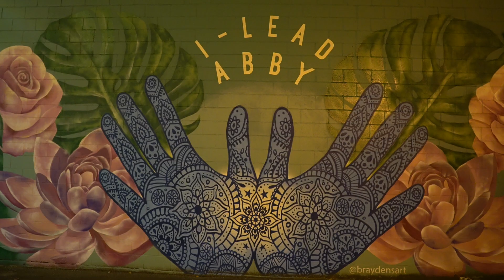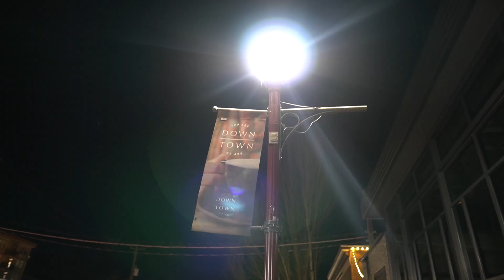Best mobile deals in Canada | Canada Cellphone Companies | Free Iphone | Canada Positive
In this new vlog we shared our experience of How to crack best mobile deals in Canada. Also we discussed which is Canada's best cellphone companies.

I hope you enjoy this vlog as much as we did.

Topics Covered :
Top of the Vancouver
Canada Cell Phone Plans
Best Mobile Plans in Canada
Best Mobile Plans in Canada in 2021
Best Cellular Plan in Canada
How to crack a best deal for mobile plan
Where to buy best mobile plan in Canada

Canada Vlogs
Canada vlog in Hindi
canada struggle
Struggle story Canada
Vancouver Indian vlog
Canada Vlog Hindi
Vancouver Canada Indian Vlog
Indian vlogger in Vancouver
Vancouver vlog indian
Canada Lifestyle
canada
life in canada for indians
jobs in canada
vlogging in canada
life of indians in canada
life in canada for immigrants
is canada good for indians
canada vlogs
india to canada
Canada Couple
Why move to Canada
Is it worth moving to Canada
Benefits of migrating to Canada
Benefits of Canada PR
Why you should migrate to Canada
Indians in Vancouver
Indian in Vancouver Canada
Indians in Canada
indian canadian
immigrate to canada
Why you should move to Canada
Canada Struggle Song
Canada vlog hindi indian

Our Inspirations -

Flying Beast
Canada Couple
Canada Couple Vlogs
Niketa Sidhu
Ravish Vlogs
Potato Talkies
Living Abroad
Flying Beast
Inder & Kirat
Singhfam Youtuber

Song 1
Artist                                                          Otis McDonald
Track                                                          Not for Nothing